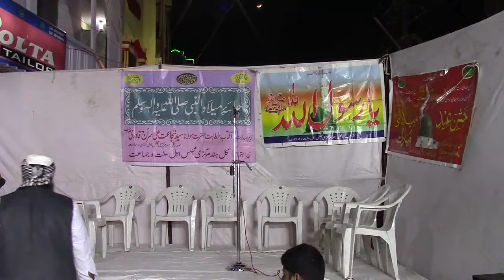Qirat and Naat e Pak by Mr Hafiz Mahmood. Dabeerpura. 1441 RB1.